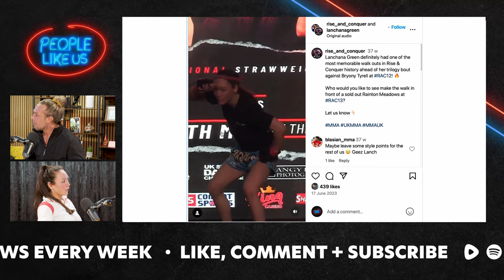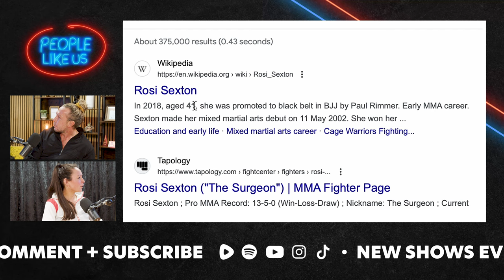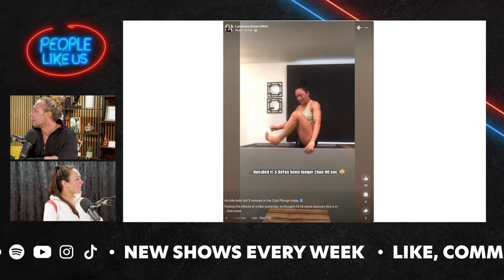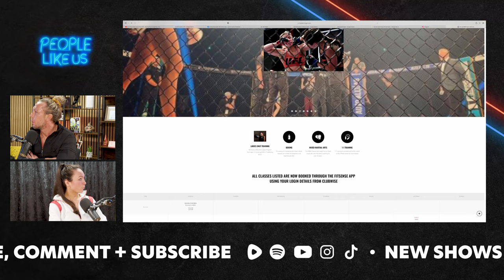Lanchana Green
Former MMA and UFC fighter, joins us today to share her journey from her upbringing to her time in the Octagon, and now as a business owner and MMA trainer.

Growing up, Lanch fell in love with fighting at a young age, and that passion propelled her into a successful career in mixed martial arts. We'll hear about her experiences, the challenges she faced, and the triumphs she celebrated throughout her time as a professional fighter.

We'll also delve into Lanch's time on the UFC Ultimate Fighter series, where she had the unique opportunity to showcase her skills in front of UFC President Dana White. She'll share what it was like to compete at that level and the unforgettable moments she encountered while staying at Dana White's mansion.

Beyond her fighting career, Lanch has transitioned into a new phase of her life as a business owner and MMA trainer. Her dedication to the sport and her expertise make her a valuable asset to anyone looking to improve their skills in the Octagon.

For those interested in hot & cold therapy, be sure to check out Lanch's establishment, where she offers top-notch services to aid in recovery and performance enhancement

Additionally, if you're seeking professional MMA training, head over to The Lab in Darlington, where Lanchana shares her wealth of knowledge and experience with aspiring fighters

Don't miss out on the opportunity to learn from a true MMA veteran and entrepreneur like Lanchana Green!